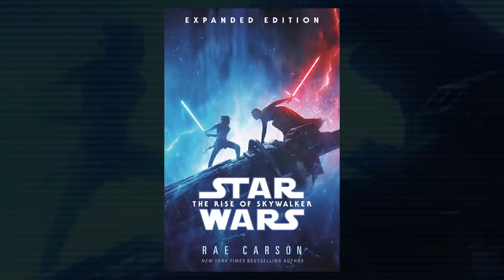Five Questions Answered by The Rise of Skywalker Novelization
Here are five big questions answered in The Rise of Skywalker novelization by Rae Carson!